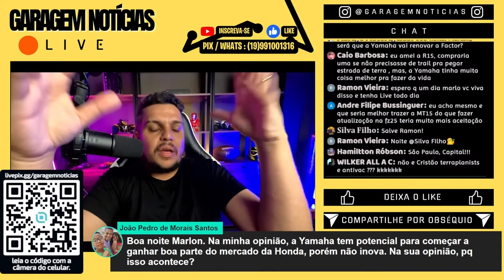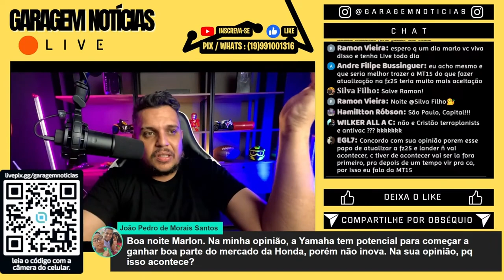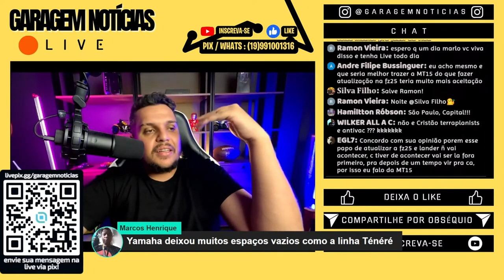Com a R15 2024 no BRASIL a YAMAHA Esqueceu a FZ25 e LANDER 250?